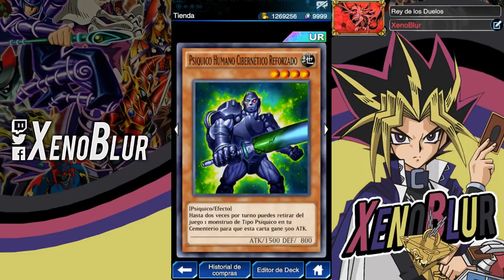SELECTION BOX Vol.01 VALE LA PENA? | Yu-Gi-Oh! Duel Links en Español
Una disculpa no pude decir todo lo que quería decir por estar todavía fuera de donde normalmente grabo. Pero si pienso que la caja es buena en especial para los que están comenzando a jugar, te ahorrara muchas gemas. Y para los que tienen mas tiempo solo la recomiendo si quieren tener mas copias de las que ya tienen.

Fondo creado por: itzMarco
Ninety9Lives - Side Quest (Album Mix)